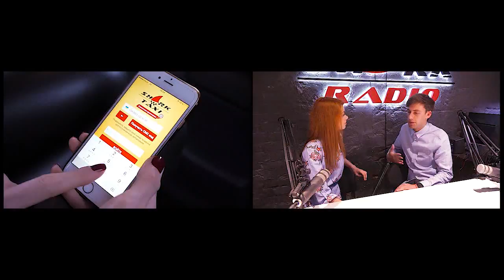OFC Recommends. Радио Shark.